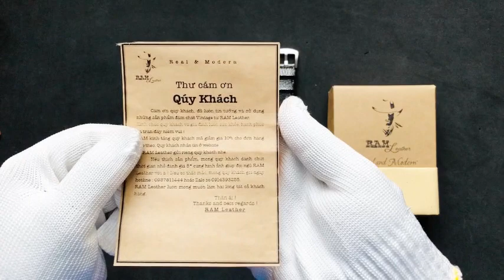RAM BUNDSTRAP B2 BLACK - DÂY ĐỒNG HỒ QUÂN ĐỘI ĐỨC DA BÒ THỦ CÔNG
RAM chuyên thiết kế và sản xuất đồ da thủ công : Dây đồng hồ, dây máy ảnh, ví da, bao zippo, thắt lưng, bao da ốp lưng điện thoại...
Da bò thật và khâu tay thủ công chắc chắn.

113/8 Nguyễn Du, Đà Nẵng